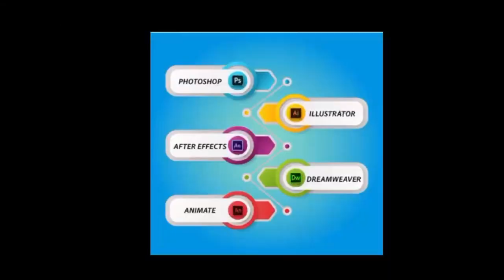MP लाखों किसानों को शिवराज सरकार जल्द देगी यह योजना का लाभ